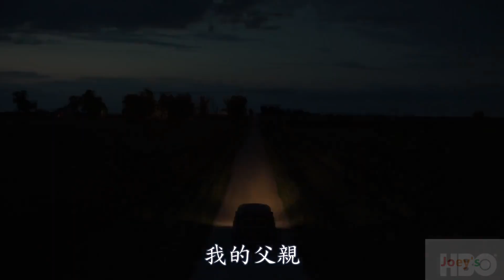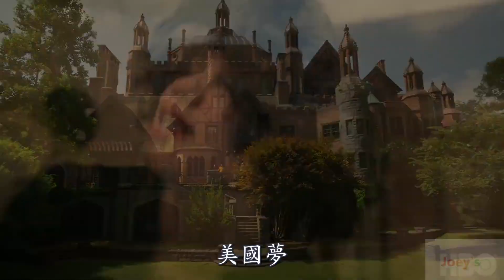逃出絕命村 新預告 Lovecraft Country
喬登皮爾、J.J.亞伯拉漢 聯手打造